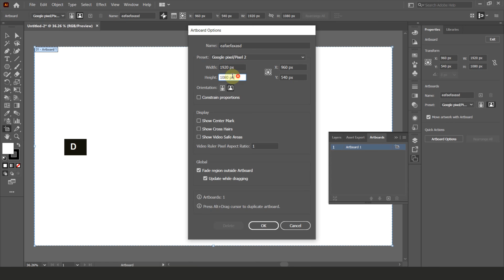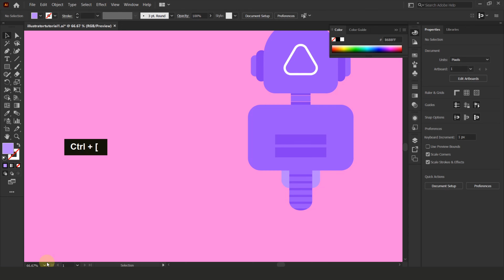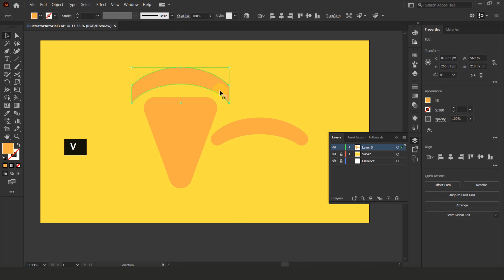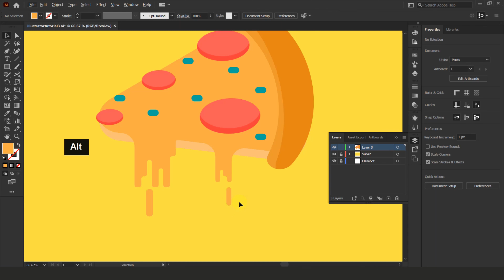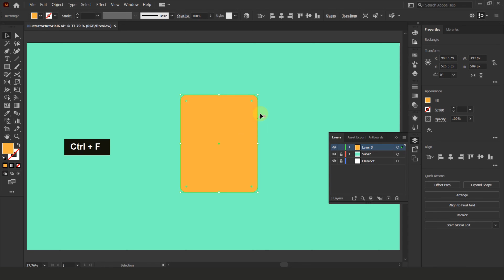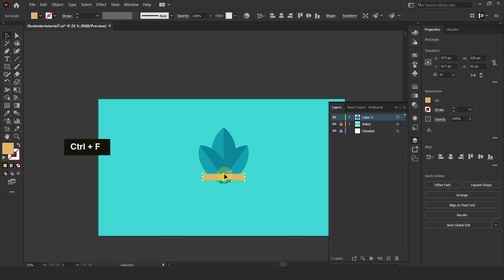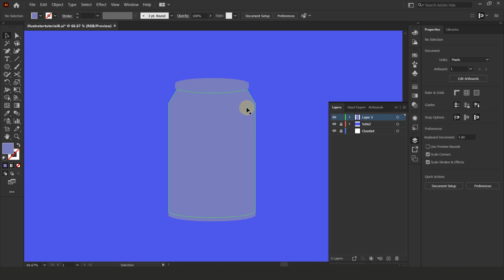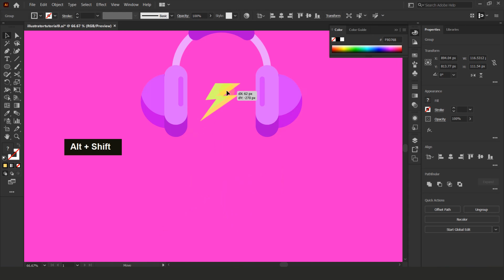Learn How To Basic Adobe Illustrator Tutorial